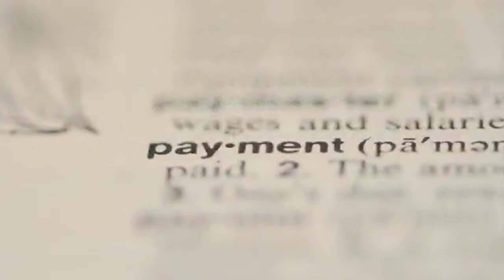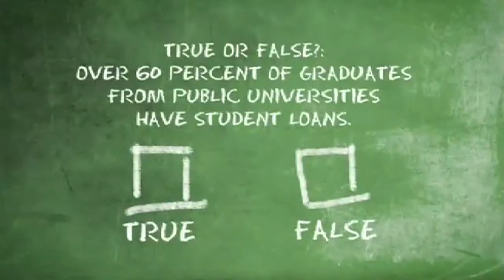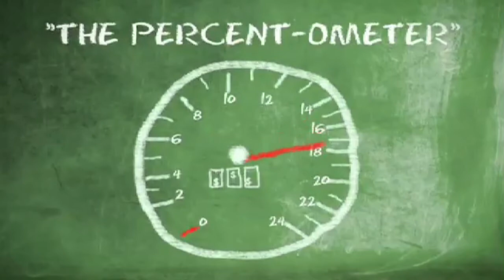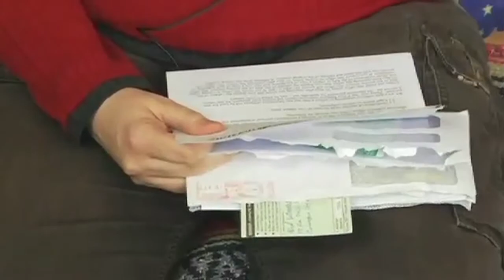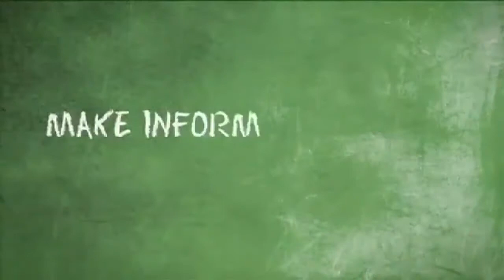Default: The Student Loan Documentary [Trailer]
Default
The Student Loan Documentary

Just a few years after the subprime mortgage crisis, there are ominous signs that the student loan market is on the verge of collapsing, yet another casualty of predatory lending practices. Default brings this perilous situation into sharp relief, chronicling the stories of borrowers who find themselves in the paralyzing predicament of having to repay far more than what they borrowed -- with no bankruptcy protection, and no recourse under the law. The result is at once an accessible analysis of a mounting economic crisis, and a cautionary tale for students.